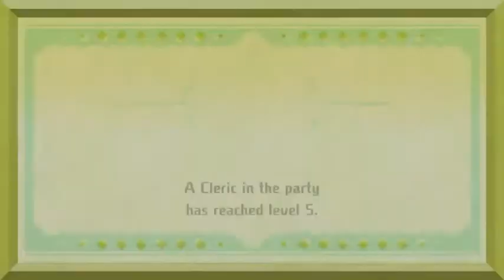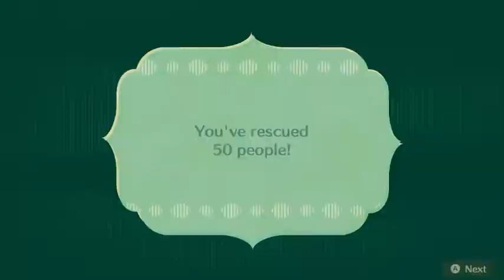I've never played miitopia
there's gonna be more parts